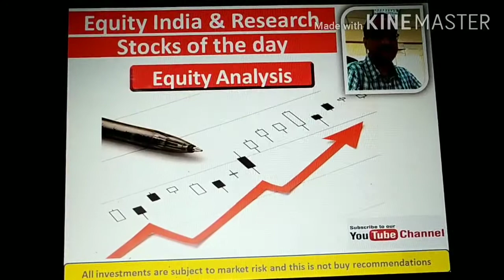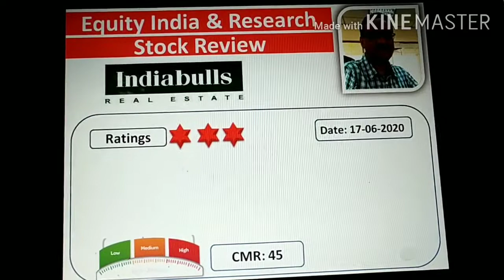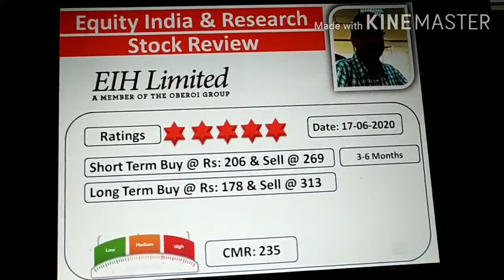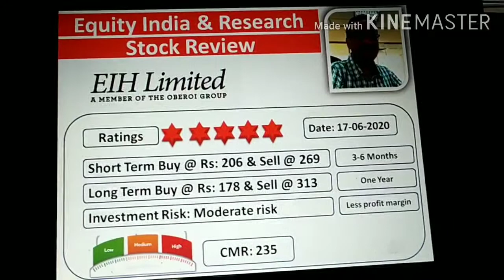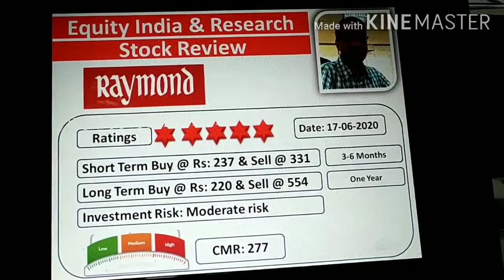Stocks of today.Stocks latest news. IBR, EIH Associated Hotels Ltd & Raymond Ltd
We are providing 3 stocks technical analysis for short term or long term buys. Please analyse and pick the good stocks to invest always#share market